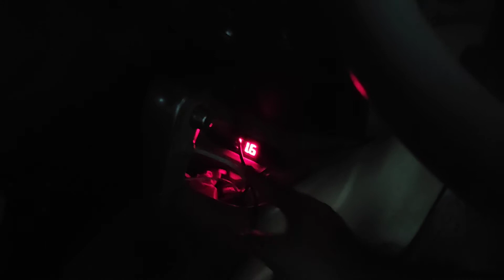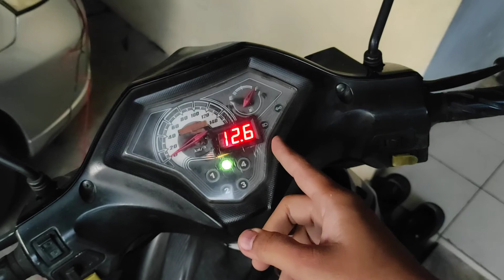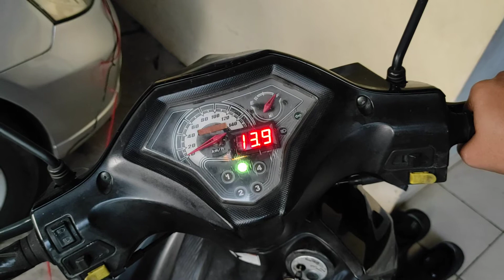Jumper aki mobil pakai motor, Jumper aki mobil dengan aki motor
Jumper aki mobil pakai motor, Jumper aki mobil dengan aki motor. Cara jumper aki mobil tidak kuat stater pakai Shogun Fullwave. Tips aki soak
Maaf video terlalu gelap kurang pencahayaan, karna diambil di pagi hari sekitar jam 06.00.

Semoga saweran kamu bisa membuat saya semakin bersemangat membuat video tips dan tutorial yang bermanfaat